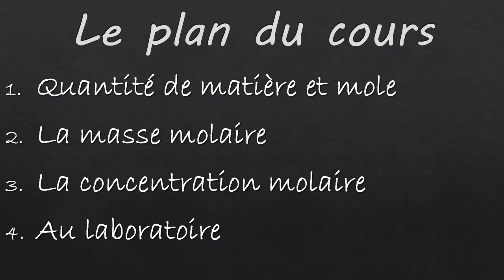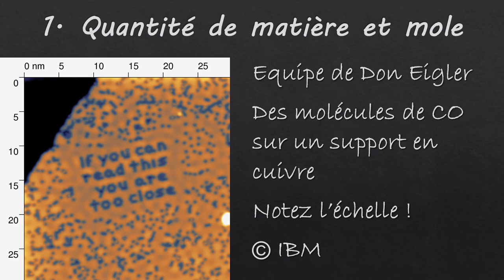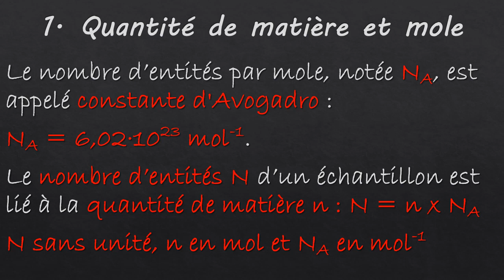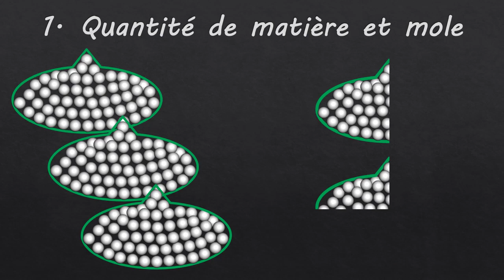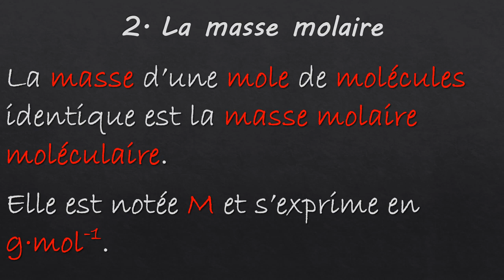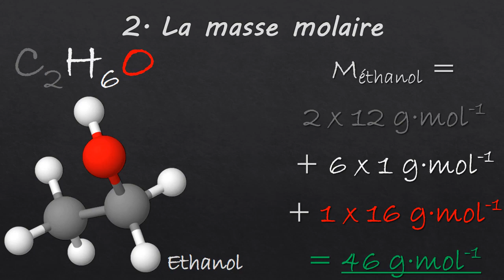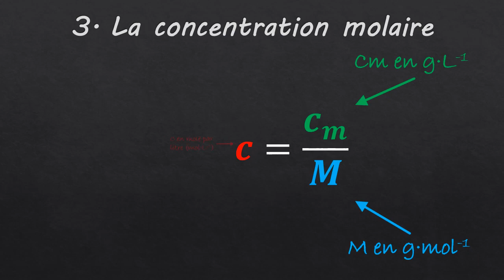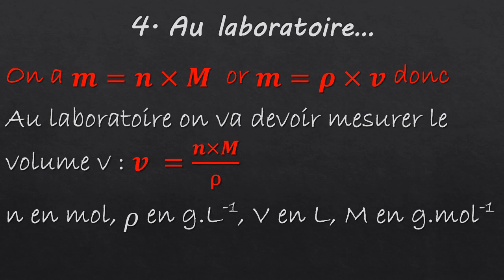Quantité de matière, masse molaire et concentration molaire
La mole ... une des sept unités fondamentales du système internationale 📏. C'est également une unité très importante pour le chimiste car elle lui permet de manipuler des quantités d'atomes, de molécules ou d'ions à l'échelle du laboratoire. 👩‍🔬👨‍🔬 . Si cette unité peut faire peur de prime abord, elle n'est finalement qu'un nombre un peu grand pour compter !

1️⃣ Quantité de matière et mole : 01:27
2️⃣ La masse molaire : 08:50
3️⃣ La concentration molaire : 13:26
4️⃣ Au laboratoire : 15:54